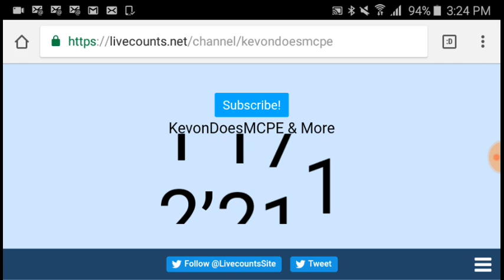Just 200 more until 3k